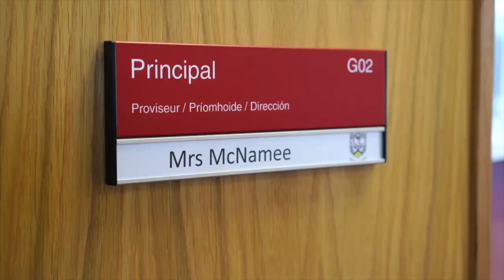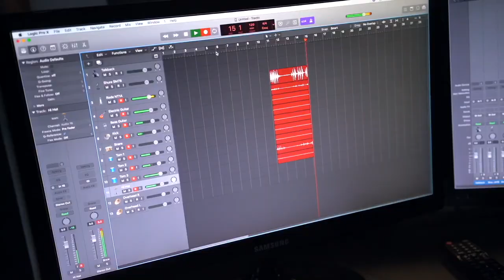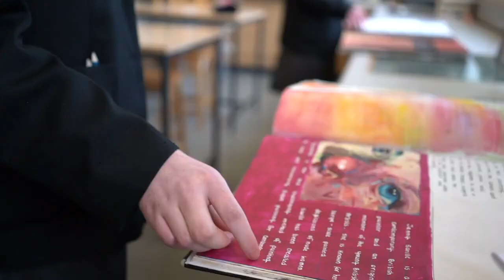Lagan College video tour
a brief tour of Lagan College for P7 children and their families